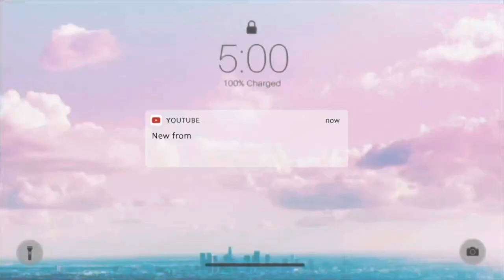Lamu, Kenya: Experience Ocean Front Bliss at an Affordable Hotel Room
Vacation in lamu,kenya travel is finally over ,this place is a dream ,Vlogging the last day here in Lamu is not easy, I miss it already

What is the fastest way to get from Nairobi to Lamu Island? The quickest way to get from Nairobi to Lamu Island is to fly which costs $65 - $300 and takes 2h 29m. How far is it from Nairobi to Lamu Island? The distance between Nairobi and Lamu Island is 463 km.